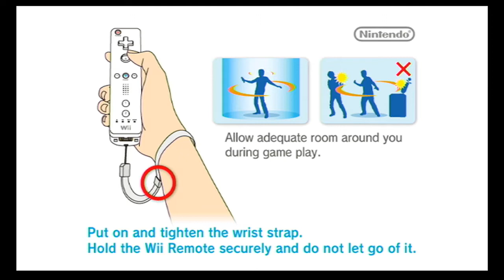Fire Emblem: Radiant Dawn (Wii) FIRST LOOK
When i first got this game, I was super excited to play it. Playing and recording this for the first time was amazing! Good graphics and challenging levels. I'm surprised how hard Normal Mode was to me as it was different from Awakening (3DS). Timestamps will be below for each event in the video.
~Timestamps for each event in the vid:
0:34 Introduction
4:20 Prologue (Part 1: Silver Haired Maiden)
20:13 Chapter 1: Maiden of Miracles
34:36 Edward's Death (Game Over)